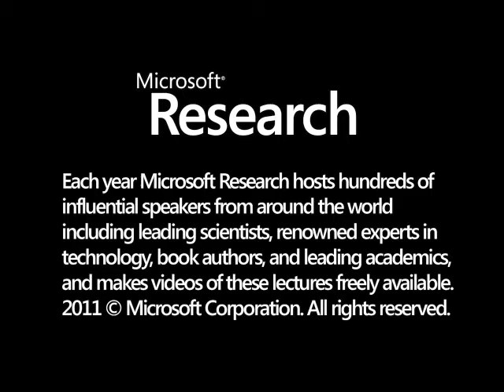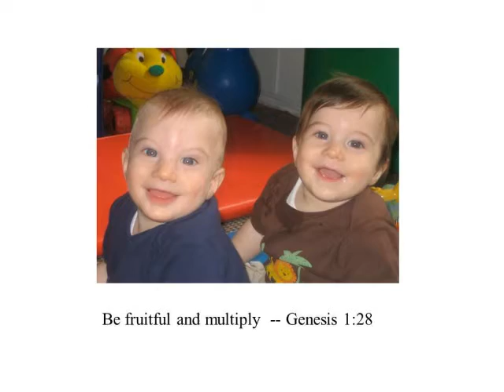Drop Dead Healthy: One Man's Humble Quest for Bodily Perfection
Having achieved enlightenment in the critically acclaimed The Year of Living Biblically and sharpened his mind in The Know-It-All, bestselling author A.J. Jacobs had one feat left in the self-improvement trinity: to make over his body and become the healthiest person in the world.  He assembled a team of expert medical advisers. He pledged to disentangle medical myths from reality. Then, over the course of two years, he subjected himself to a grueling but entertaining regimen of exercise, diets and experiments that yielded surprising insightsΓÇöand tested the patience of his long-suffering wife.